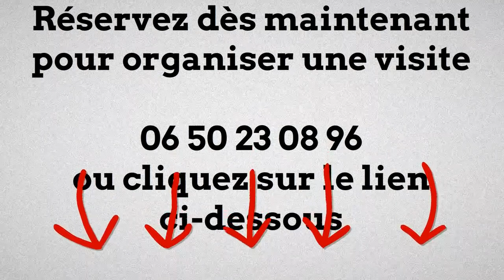Conseiller Immobilier Massérac Richard SOURDEAU: Comment visiter cette maison à Masserac de 89 000 €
Votre conseiller Immobilier Massérac Richard SOURDEAU vous propose:
Réserver une visite ► 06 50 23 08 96

Vous recherchez une maison dans les communes autour de Redon ?

Je peux vous aider à vendre ou trouver votre future maison dans un secteur de 30 kilomètres environ autours de Redon.
► Masserac
► Sur Avessac,
► Guémené Penfao,
► Redon,
► Saint Nicolas de Redon,
► Bains sur oust,
► Grand Fougeray,
► Sainte Marie,
► Renac,
► Saint Ganton,
► Saint just,
► Rieux,
► Pipriac,
► Langon,
► Plessé,
► Fégréac,
► La Chapelle de brain,
► St Perreux,
► Sixt sur Aff,
► La Gacilly,
► Glénac,
► Cournon,
► Allaire,
► Saint jean la Poterie,
► Saint Vincent sur Oust,
► Sévérac,
► Guenrouet,
► Saint Gildas des Bois,
► Guipry,
► Messac,
► Pierric,
► Derval,
► Conquereuil,
► Marsac sur Don,
► St Anne sur Vilaine,
► Le Gavre,
► La chapelle Gaceline,
► Bruc sur Aff,
► Nozay
► Jans
► Lusanger
► Sion les mines
► Mouais
► Lohéac
► Blain
► Saint Dolay